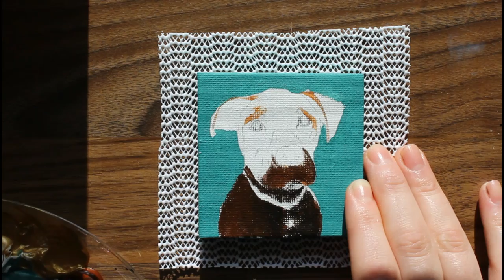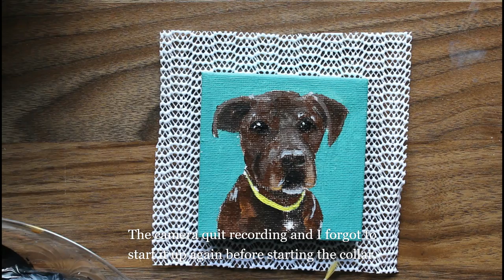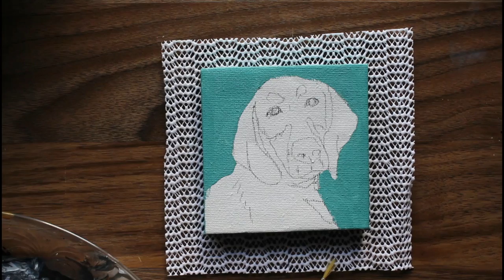Acrylic Mini Pet Portrait Paintings, process video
I love painting people's pets. Other than perhaps statues and weather, pets (animals) are probably my favorite things to paint.

With a little prompting I'm trying to video my process again. I still don't have a mic for my camera so there's some background music, but feel free to mute it and put your own on.

I'm using a variety of brands of acrylics, no particular brushes (usually my favorites because I'm historically rough on brushes), and 3" canvases you can buy at most art stores and big boxes.